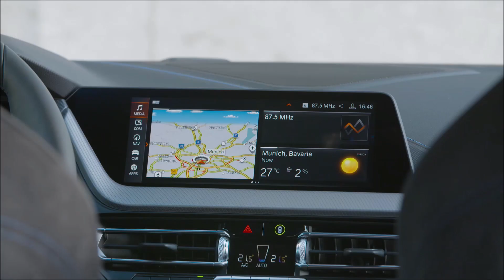BMW M135i F40 - Interieur